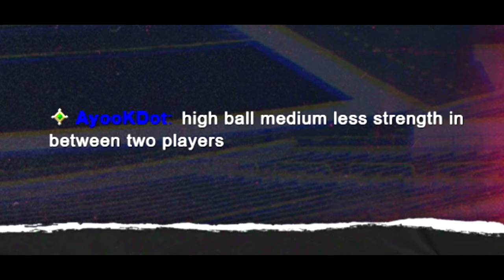THIS TEAM IS TURNING HEADS! | TEAMBUILDER DYNASTY | COLLEGE FOOTBALL 25 - EP.9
Can The Riverside University Bulldogs become an DYNASTY?

Want To Be a Bulldog?
This Is What I Need From You.
Name/Alias:

Position:

Height:

Weight:

Ethnicity:

Backstory (if you want one)